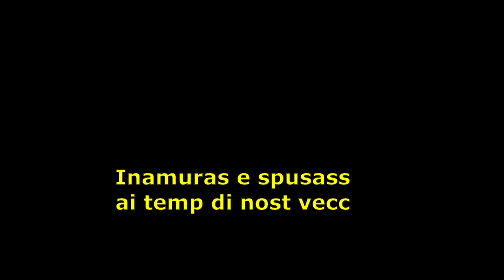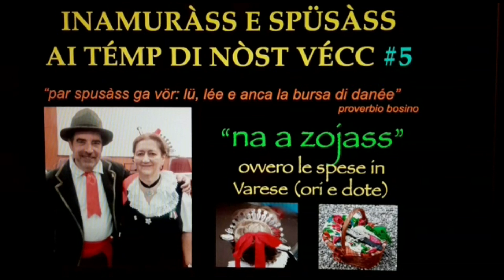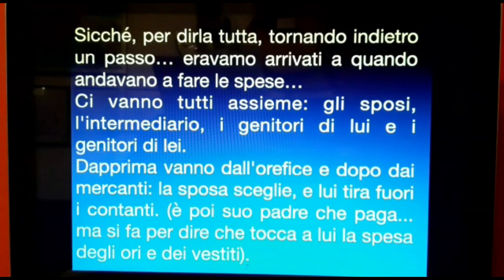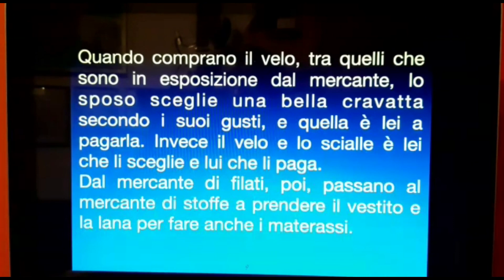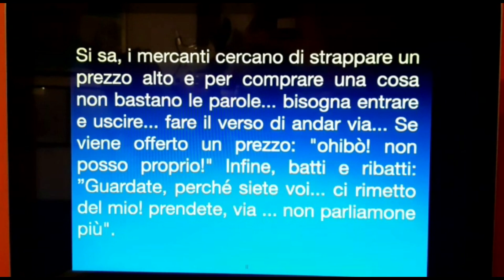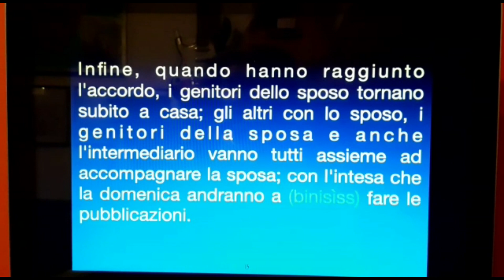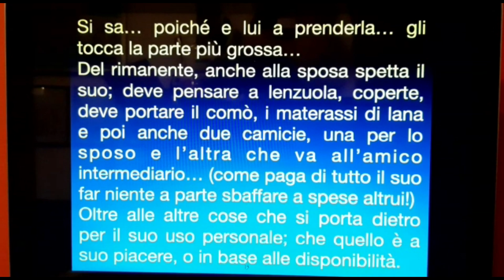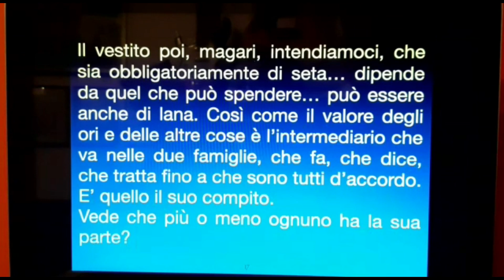La Famiglia Bosina racconta... Inamuras e spusass ai temp di nost vecc